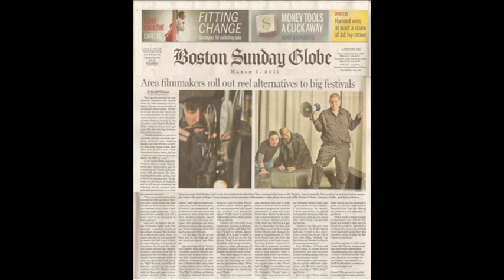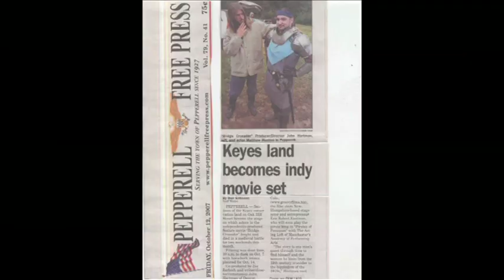Gothenstein on UNregular Radio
Boston's UNregular Radio show on Reel Groovy Film's GOTHENSTEIN and Planet Diva.